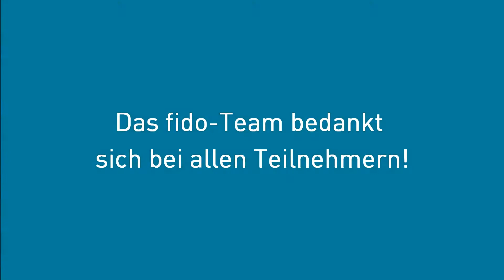fido Digital Forum 2019 - Einblicke und Eindrücke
Das war das Digital Forum 2019. Praxisorientierte Präsentationen zu unseren Lösungen gepaart mit Erfahrungsberichten und interessantem Erfahrungsaustausch. "Jump into the digital Future" war das Motto. Uns mit Kunden und Interessenten zusammenbringen und gemeinsam in eine digitale Zukunft springen, das war der Gedanke.

Das gesamte fido-Team bedankt sich bei allen Teilnehmern für den angenehmen und spannenden Tag.